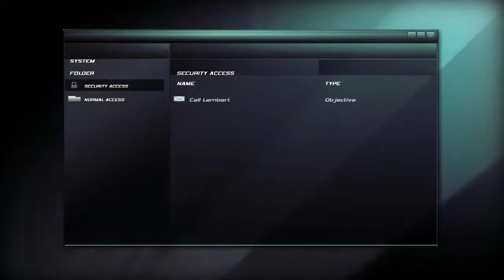Let's Play Splinter Cell: Double Agent [11] Cleaning up the SuperTanker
Guns aren't the only way to kill people.

but they certainly are one of the easiest and most fun.